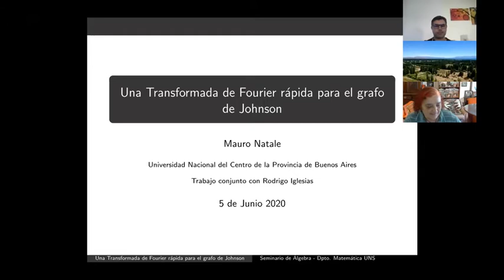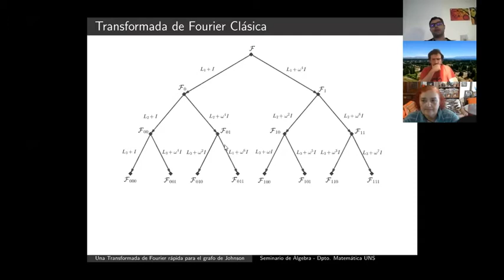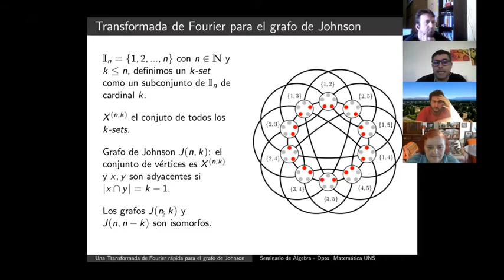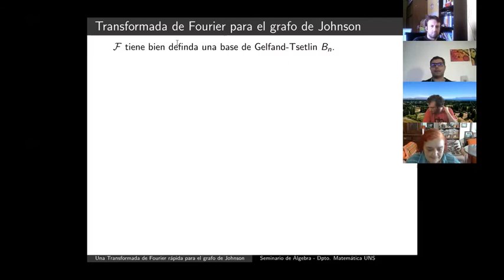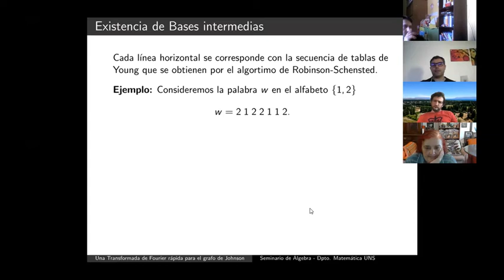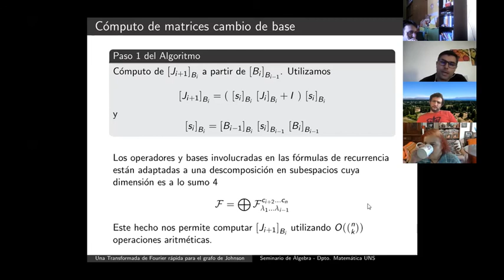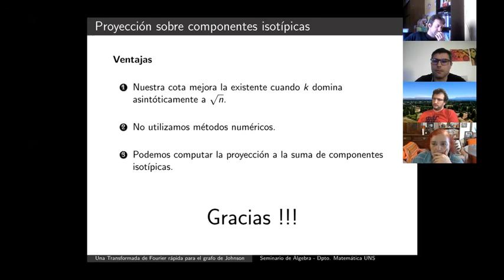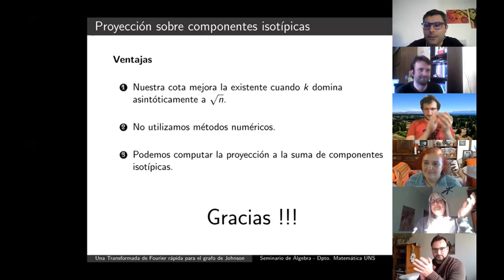Mauro Natale - Una transformada de Fourier rápida para el grafo de Johnson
Webinario en el Seminario de Álgebra, Combinatoria y Teoría de Lie de la Universidad Nacional del Sur, Bahía Blanca, Argentina.

5 de junio de 2020
Mauro Natale (Universidad Nacional del Centro de la Provincia de Buenos Aires, Tandil)
"Una transformada de Fourier rápida para el grafo de Johnson"

Resumen: La Transformada de Fourier para el grafo de Johnson es definida como la matriz cambio de base en el espacio $\mathcal{F}$ de funciones complejas en los vértices del grafo, de la base delta o canónica a la base de Gelfand-Tsetlin.
La aplicación directa de esta matriz a un vector genérico requiere $\binom{n}{k}^2$ operaciones artiméticas. Nosotros demostramos que esta matriz puede ser factorizada como producto de $n-1$ matrices ortogonales, cada una de ellas con a lo sumo dos elementos no nulos en cada columna. La factorización está basada en la construcción de bases intermedias las cuales son parametrizadas vía el algoritmo de inserción de Robinson-Schensted. La factorización nos permite aplicar la Transformada de Fourier a un vector genérico en a lo sumo $2(n-1) \binom{n}{k}$ operaciones aritméticas. También demostramos que cada una de estas matrices esparsas puede ser construída utilizando $O(\binom{n}{k})$ operaciones aritméticas.
Como consecuencia de estos hechos, podemos computar todos los pesos de las componentes isotípicas de una función $f \in \mathcal{F}$ utilizando $O(n \binom{n}{k})$ operaciones, lo que mejora los resultados conocidos cuando $k$ domina asintóticamente a $\sqrt{n}$.

La charla se basa un trabajo conjunto con Rodrigo Iglesias